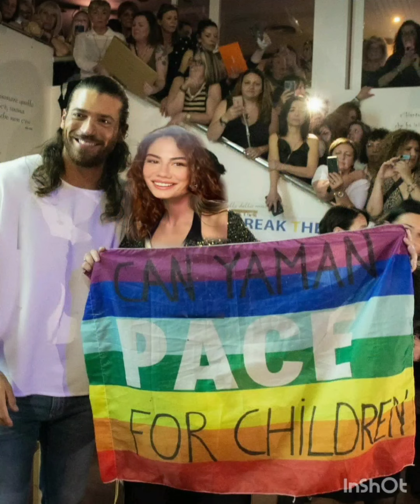Can Yaman Demet Özdemir New Love Bomb